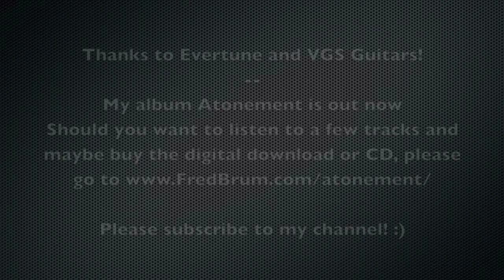Fred Brum - Evertune bridge / VGS Soulmaster 7 (Katana playthrough)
My album Atonement is available (along with a free downloadable track - please give it a listen.

This was a fun demo to do. Since I take reviewing kit quite seriously, I was interested in seeing how the bridge would react to some extreme mishaps, such as breaking multiple strings, extreme temperature variations (took it on stage on a cold day, shoved it under a rather hot spotlight, cut off up to 3 strings, taped strings together overnight, etc.) and it held its own admirably. A small demo of this stability is at the end of the video, and you can see the mechanics behind it

The song played here is Katana, which will be featured on my second album Transcendence. I used it because it's a fun song to play and since I intended it as a tip of the hat to Marty Friedman (I'm a huge fan ever since I was a kid), it's full of somewhat aggressive bends and some more frantic playing throughout, which puts the bridge through its paces. The guitar was never tuned after the beginning of the tracking session, and I played it this morning. The remaining strings are still in tune.

The song was recorded via my Presonus 22 VSL, fed by the Kemper Profiling using models of a DV Mark Triple6, Silverblade Hellhound, Laney Ironheart, Marshall 1987X and a Bad Cat, direct into the interface. The "posh hairband" things on my necks are Gruv Gear Fretwraps and the picks are assorted units from both SIk Pik and Hufschmid guitars.